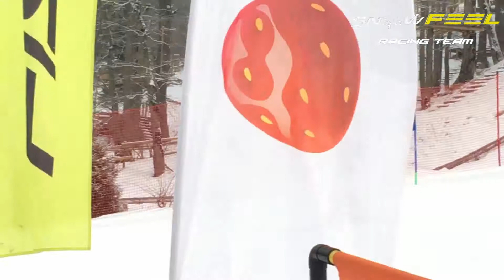Snow Feel Racing. Fischer Kauss 17.02.2018